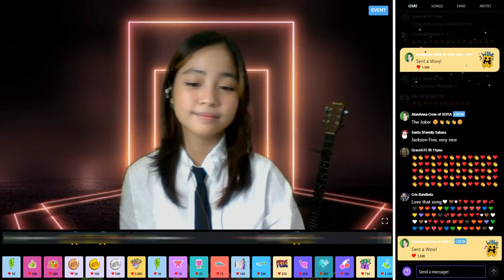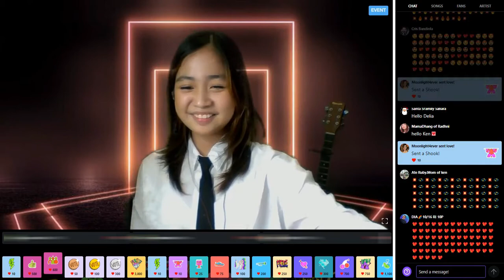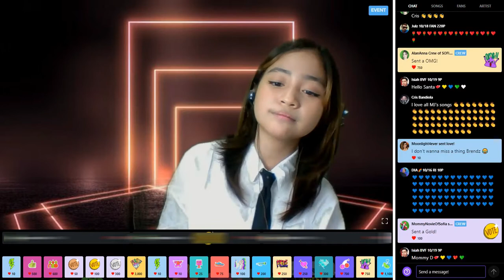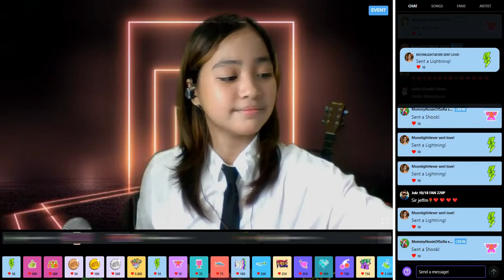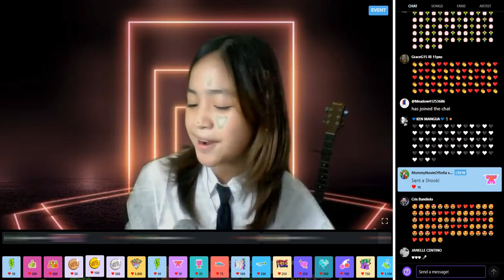Michael Jackson Medley | Sofia Novielle Santos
Sharing with you my Michael Jackson (Medley) songs performed LIVE @ sessionslive.com.

Thank you IBARRA MUSIC for the karaoke.